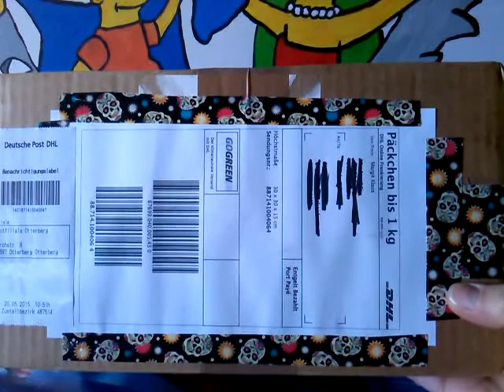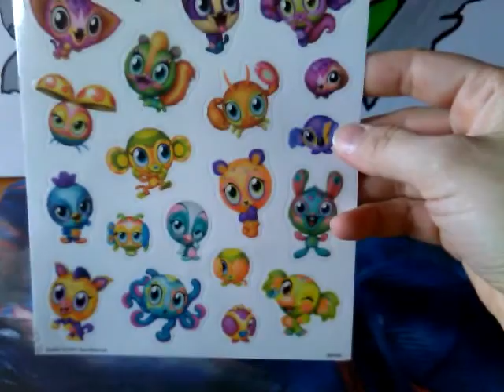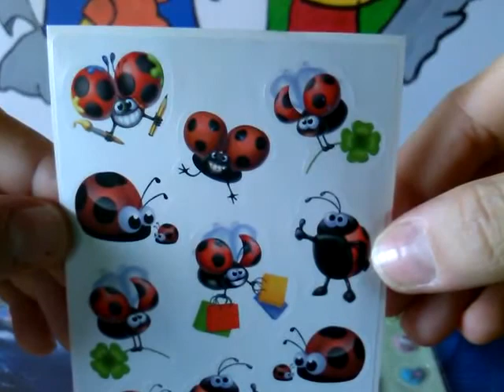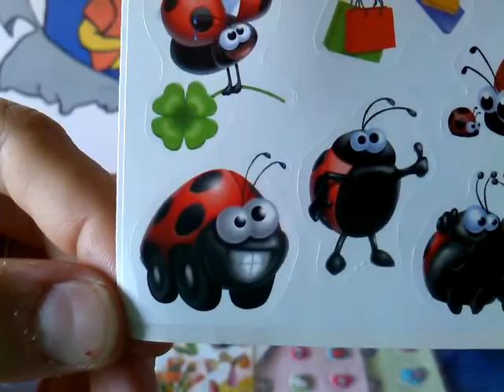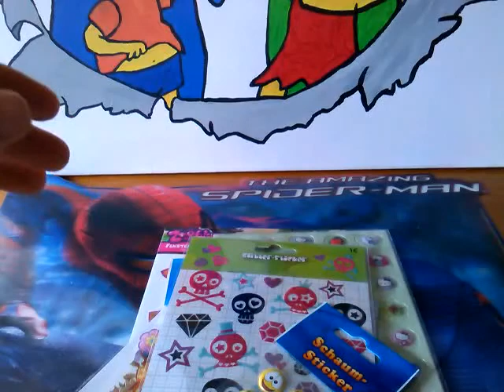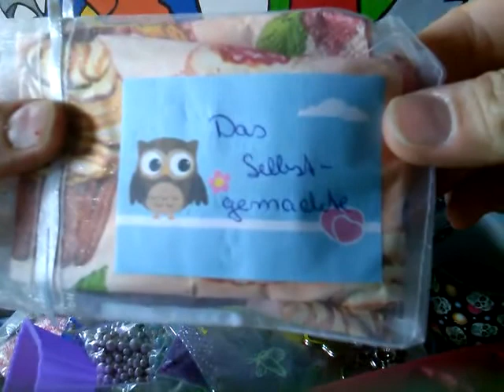TP time mit Margit :-)